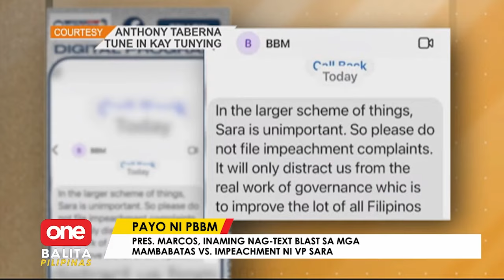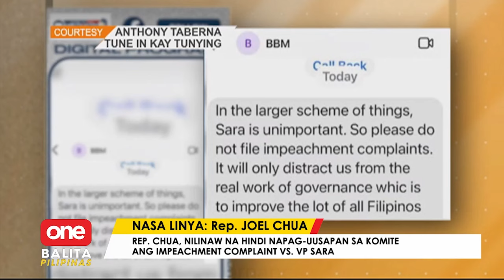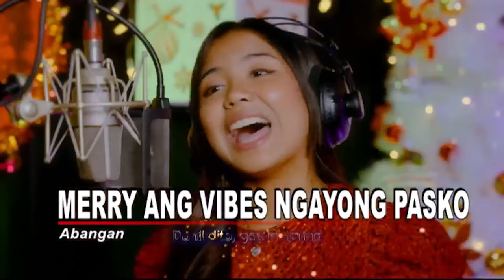ONE BALITA PILIPINAS | November 29, 2024